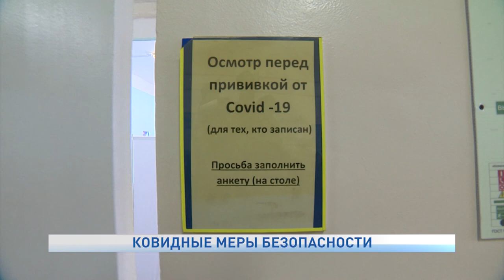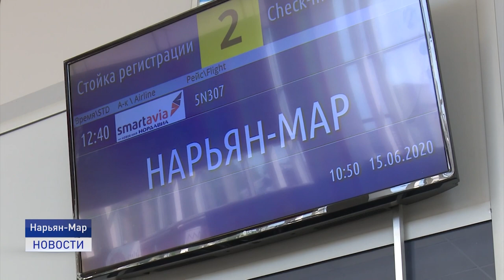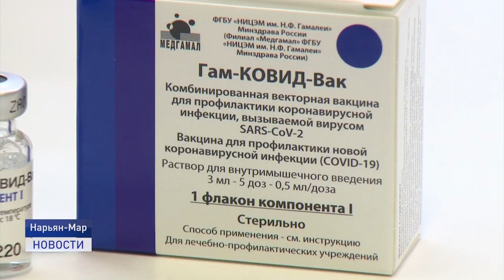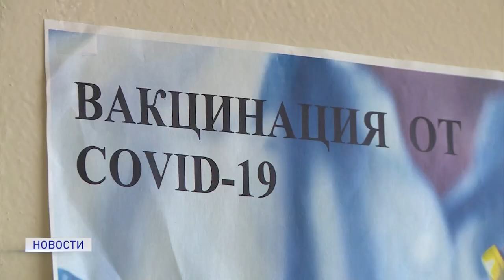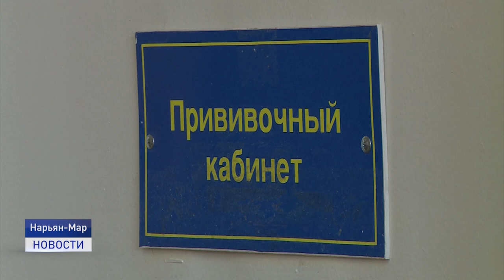КОВИДНЫЕ МЕРЫ БЕЗОПАСНОСТИ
За прошедшие выходные дни в Ненецком автономном округе зарегистрировано 13 новых случаев заболевания коронавирусной инфекцией. На лечении с диагнозом COVID-19, подтверждённым результатами ПЦР-лаборатории уровня референс, находится 41 человек. Еще 174 человека, контактировавших с заболевшими, стоят на учете в региональном Управлении Роспотребнадзора.